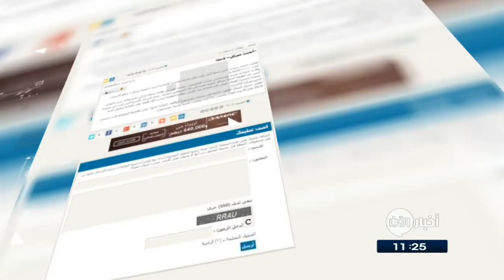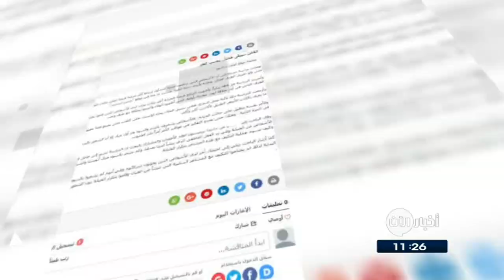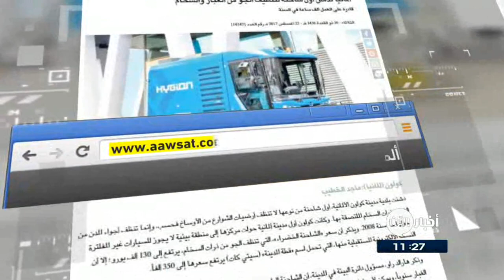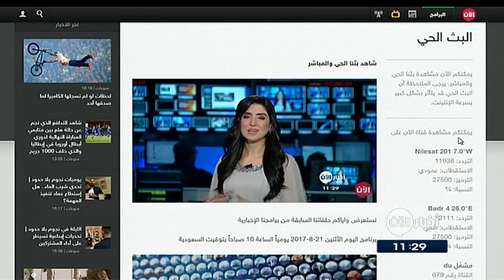22/8/2017 | 50 قتيلا من داعش بمداهمة لمقرهم في الرقة.. وعناوين أخرى في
شاهد آيضا:
أبرز العناوين:
- معارك عنيفة داخل احياء
- استمرار المعارك في
- قتلى وجرحى من الانقلابيين في
- عملية للجيش المصري على الحدود مع
- انطلاق اجتماع وزراء التنمية الإجتماعية في
- قتل وإصابة 22 متمرداً في
- البحرية الأمريكية تعلق عملياتها
- جيل متشبع بالآمال وحنين لذكريات الوطن
- تويتر يحتفل بعد غد بمرور 10 سنوات على أول هاشتاج
- زواج تحت كسوف
- دييغو كوستا: جعلوني مجرما!